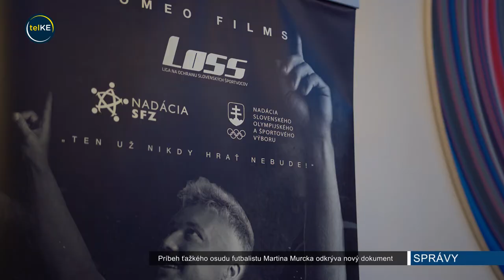Príbeh ťažkého osudu futbalistu Martina Murcka odhaľuje nový dokument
Martin je talentovaný a cieľavedomý futbalový talent. Jeho osud futbalovej hviezdy mu ale prekazila autonehoda keď sa vracal z koncertu domov. Lekári vtedy dávali Martinovi minimálnu šancu na prežitie. On to však nevzdal. 4 roky po ťažkom úraze trávi opäť svoj čas na zelených trávnikoch.

Lekári mu po sériách operácií odporúčali aby sa k futbalu nevracal. Pre Martina je ale futbal jeho život a dnes sa už púšťa napríklad aj do hlavičkových súbojov. Futbal však hrá v helme.

Martin sa po úraze stal členom Ligy na ochranu Slovenských športovcov, práve tu vznikla iniciatíva nakrútiť o inšpiratívnom mladíkovi dokument.

Tvorcovia filmu aj jeho hlavný protagonista Martin chcú filmom odkázať ľuďom aby si vážili to čo majú, aby sa nevzdávali a dokázali sa posúvať vpred aj v tých najťažších situáciách.

Martin, ktorý mal pred 4 rokmi len malú nádej na prežitie, dnes študuje na vysokej škole, trénuje malých futbalistov a opäť hrá futbal za klub FC Slovan Modra.